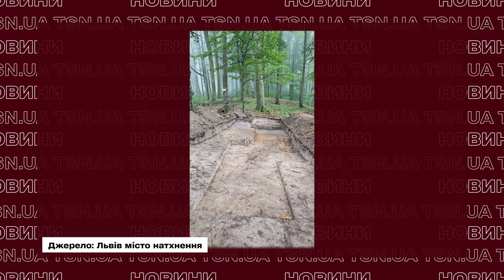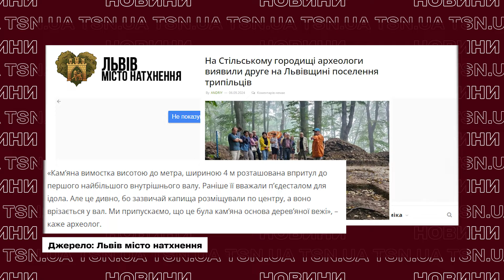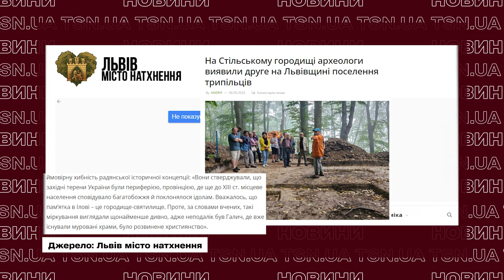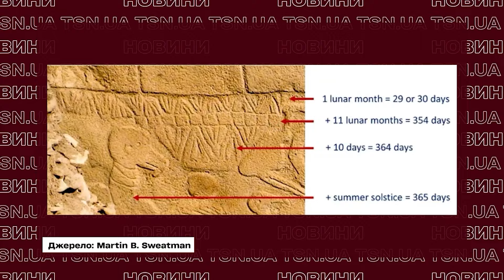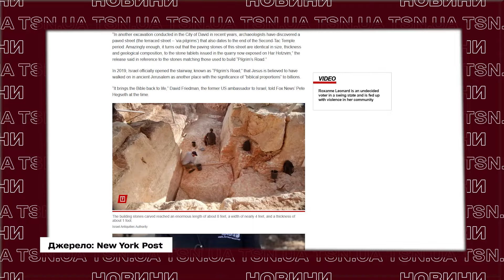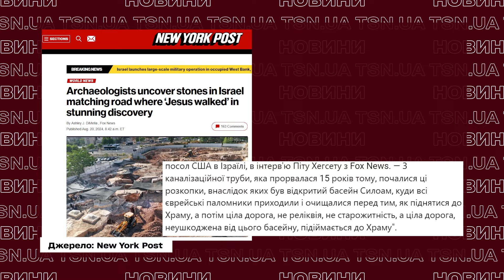ЦЕ УВІЙДЕ В ІСТОРІЮ! На Львівщині виявили унікальну знахідку!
Археологи зробили вражаюче відкриття на Стільському городищі, що на Львівщині. Науковці виявили там поселення трипільців. Недавні розкопки виявили докази, що свідчать про існування на території Стільського городища елементів трипільської культури. Всі деталі вражаючого відкриття – дивіться в ексклюзиві TSN.UA. Хочеш знати більше і оперативніше? Найгарячіші та найскандальніші новини!